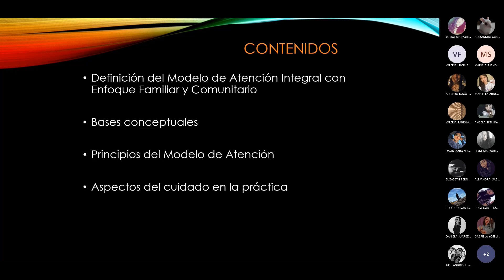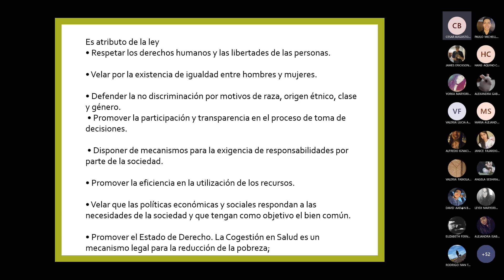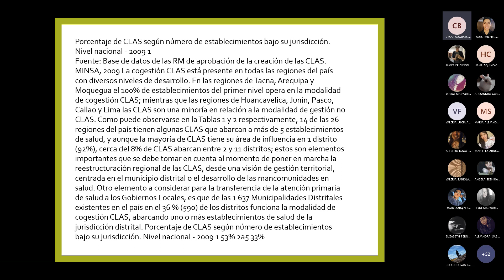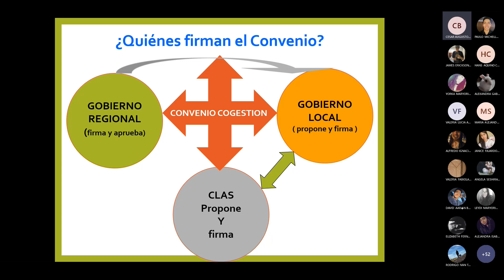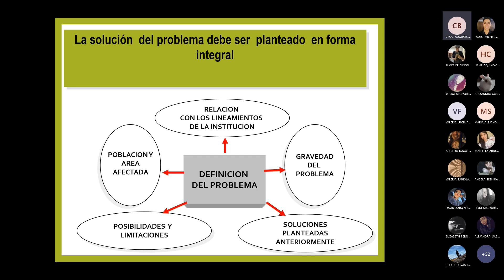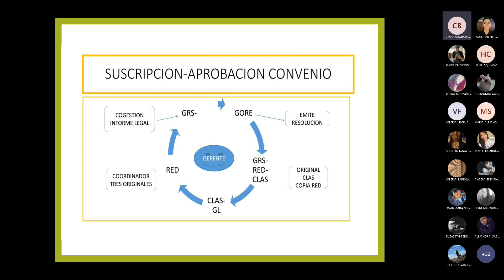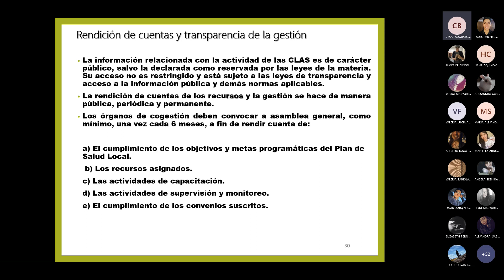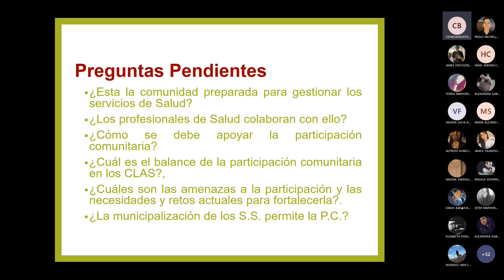M. COMUNITARIA - CLASE Nº2: LEY DE COGESTIÓN (FASE II)